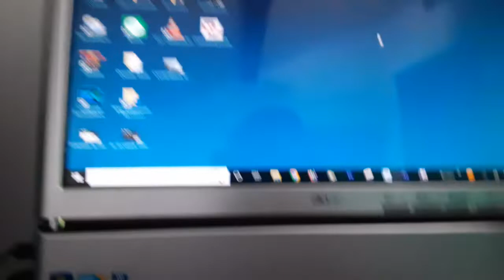COMMENT METTRE DES "ÉMOJIS→🙂" SUR PC (Windows et Mac je crois)